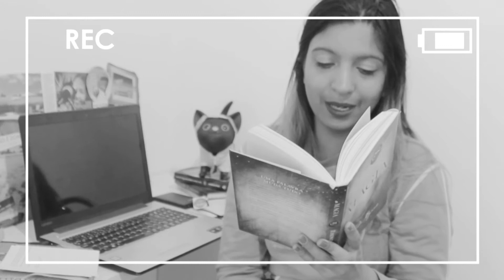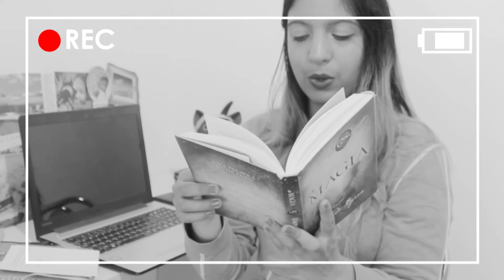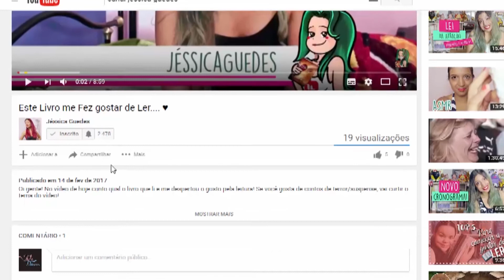A Lista de Tarefas Mágicas - Dia 18 - Exercício de Gratidão do Livro "A Magia", de Rhonda Byrne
Exercício "A Lista de Tarefas Mágicas" do dia 18 do livro "A Magia", de Rhonda Byrne.

👉👉 Acesse o Blog e tenha maiores informações sobre o exercício de hoje

❤ Playlist com TODOS os Exercícios de Gratidão do livro A Magia:
💙 Todos os exercícios de Gratidão explicados passo a passo no Blog